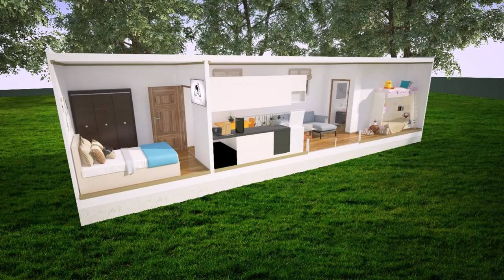Tiny Homes Sales In Oregon (see description)